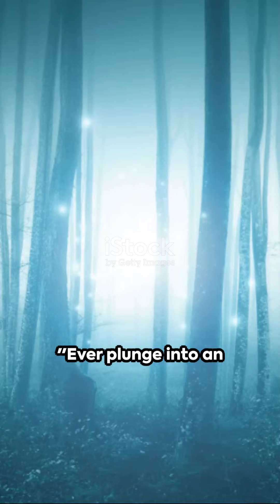The Psychology of Dreams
understand dreams with help of this short video